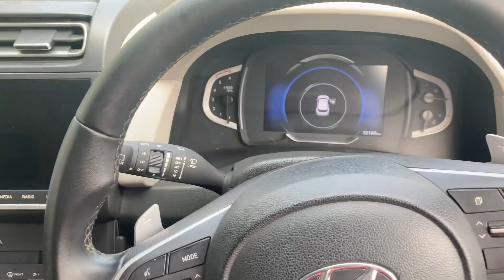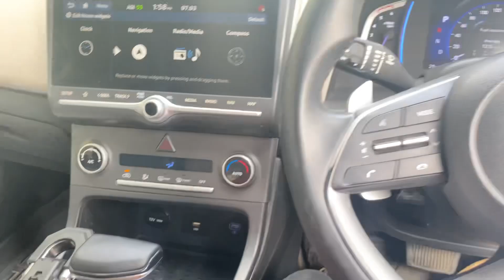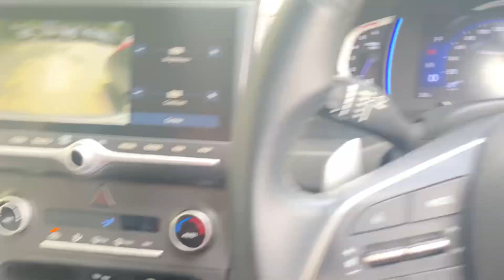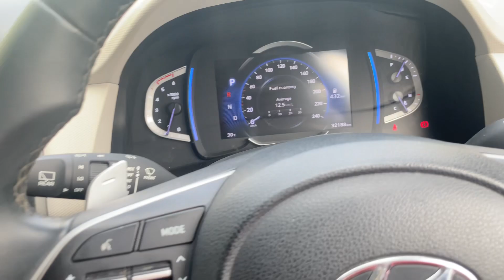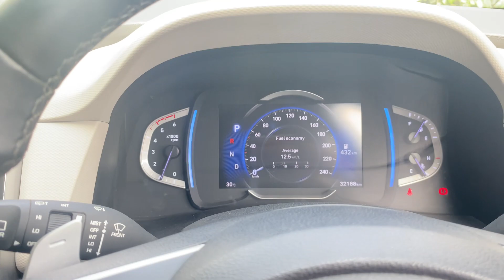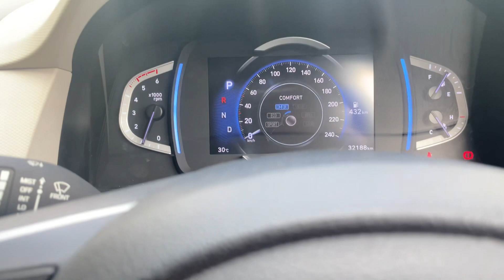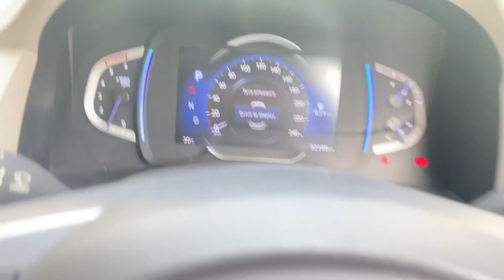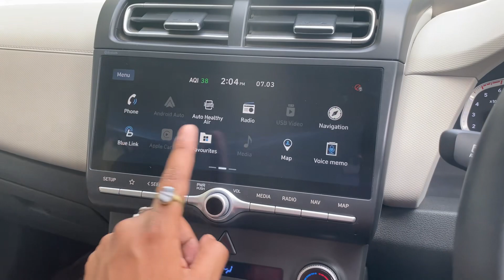How To Drive At Automatic Car Step by Step Creta top modal 👍👍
Starting an Automatic Car: Step-By-Step

When starting, put your right foot on the left-hand pedal (the brake) and push down.
Start the car by turning the key or pressing the start button.
With your foot still on the brake, move the shifter to Drive or Reverse, depending on which way you want to drive.

Automatic cars work by changing the gears for you under normal driving conditions. Most automatic gearboxes will let you select between 'P' (for park), 'R' (reverse), 'N' (neutral) and 'D' (drive). Park should only be used when you're stopped and getting out of the car.

🚗 What are the five steps for starting an automatic transmission?

The easiest way to start an automatic car is to put your foot on the brake, insert the key in the ignition, and turn the key. Read on for more tips on how to get a car started, such as jiggling the steering wheel back and forth if the car won't start!